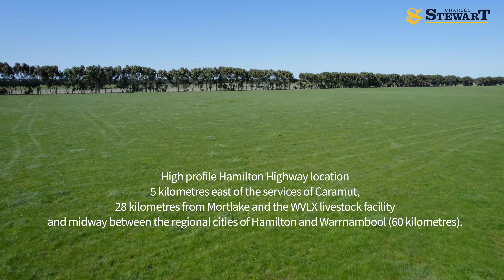Calrossie, Caramut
2641 Hamilton Highway
Outstanding Caramut District property